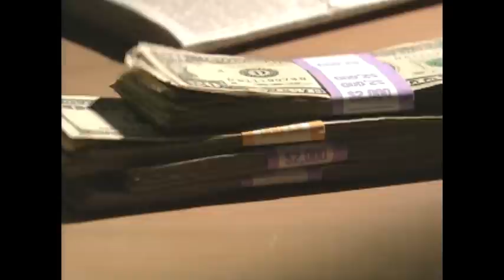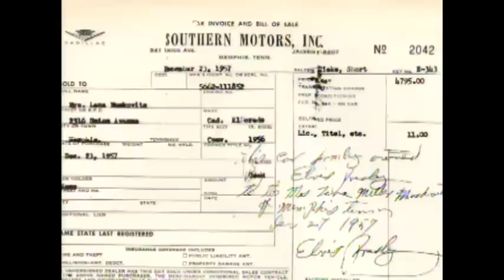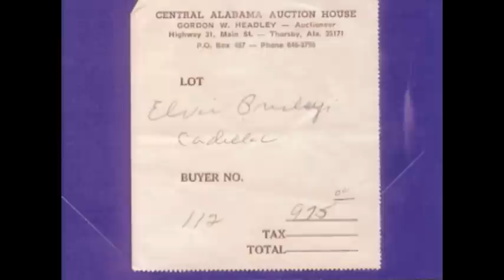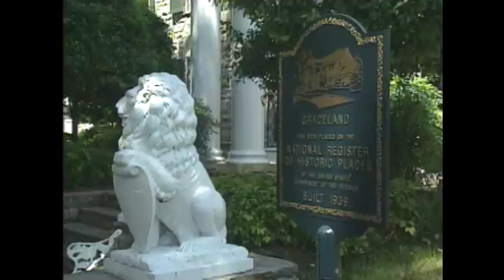Elvis Presley's Purple Cadillac | Michael Husain | Director | Writer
A fun story we created on The King's Purple Cadillac for The History Channel's "History's Lost & Found" via Atlas Media.